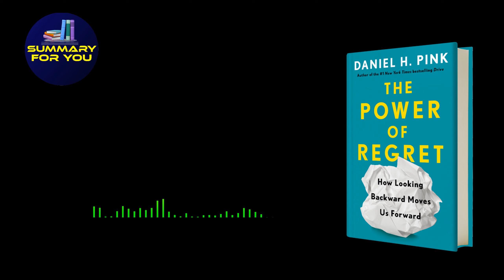The Power of Regret by Daniel H. Pink audiobook | The Power of Regret Book Summary in Hindi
'No regrets.' You've heard people proclaim it as a philosophy of life. That's nonsense, even dangerous, says Daniel H. Pink in his latest bold and inspiring work. Everybody has regrets. They're a fundamental part of our lives. And if we reckon with them in fresh and imaginative ways, we can enlist our regrets to make smarter decisions, perform better at work and school, and deepen our sense of meaning and purpose.

In The Power of Regret, Pink draws on research in psychology, neuroscience, economics, and biology to challenge widely-held assumptions about emotions and behavior. Using the largest sampling of attitudes about regret ever conducted from his own World Regret Survey - which has collected regrets from more than 16,000 people in 105 countries - he identifies the four core regrets that most people have. These four regrets, Pink argues, operate as a 'photographic negative' of the good life. By understanding what people regret the most, we can understand what they value the most. By following the simple, science-based, three-step process that he sets out, we can transform our regrets into a positive force for working smarter and living better.

Order the Book Now and read it.
The power of regret (English)
The Power of Regret full hindi audiobook
The Power of Regret in hindi
The Power of Regret by Daniel H. Pink hindi book summary